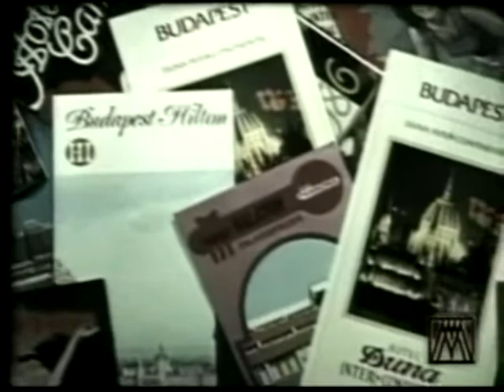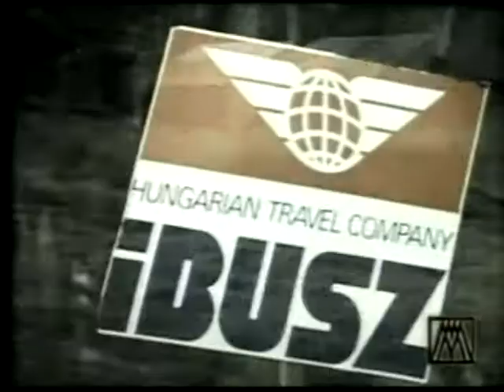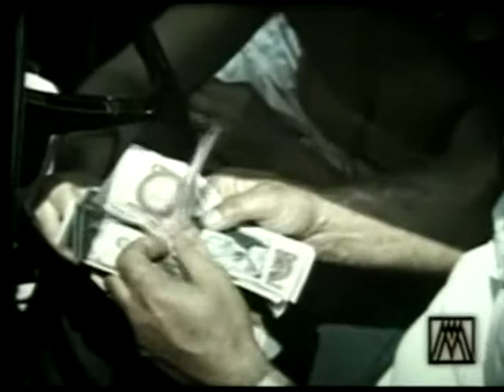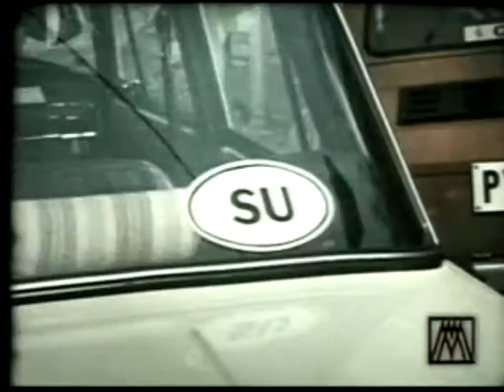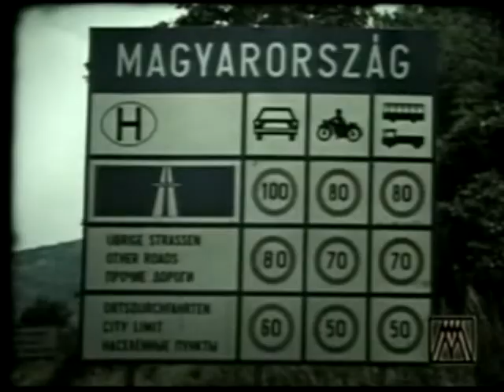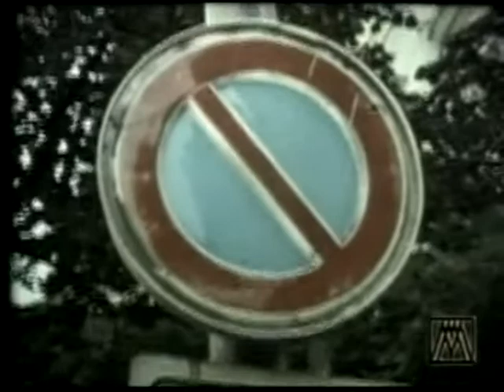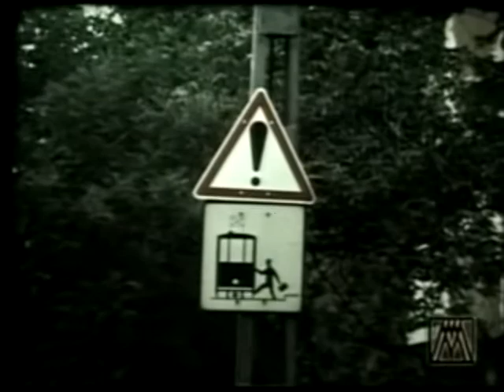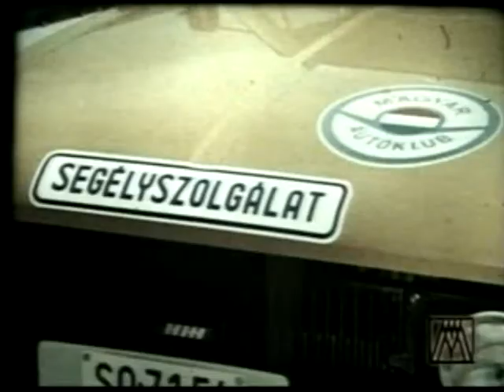Retró: Magyarországra közúton 1986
Magyarországra közúton a szocializmusban. :) 1986-os dokumentumfilm